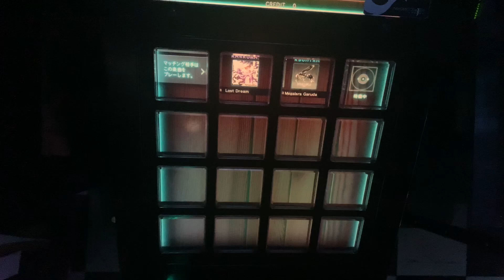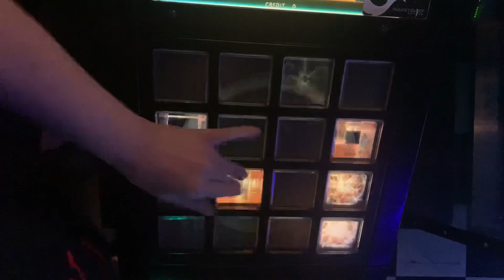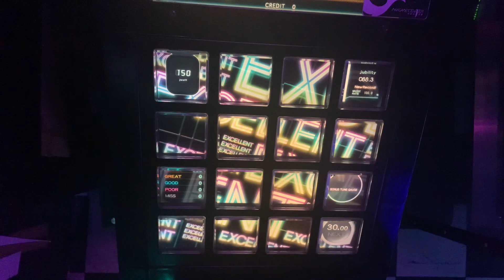【Jubeat Ave.】月風魔伝 ～ ビーストメドレー ～ [ADV] EXC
世界エクセ98人目
Player:DAO.BEE（DG-A1S）